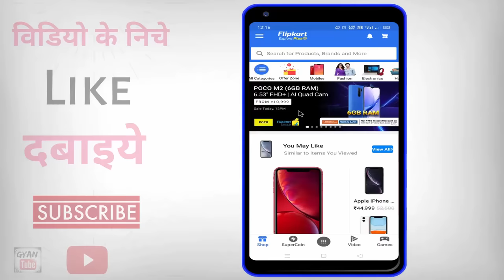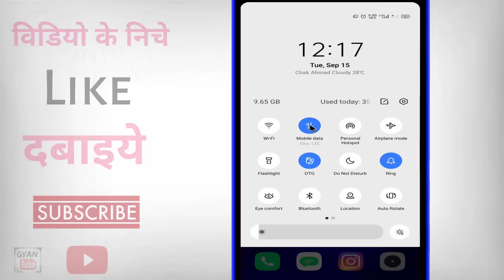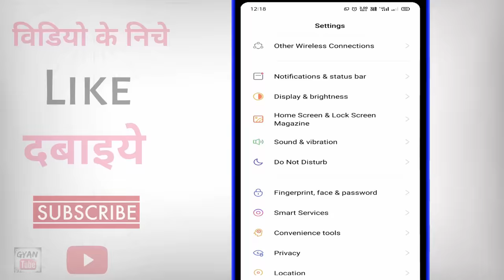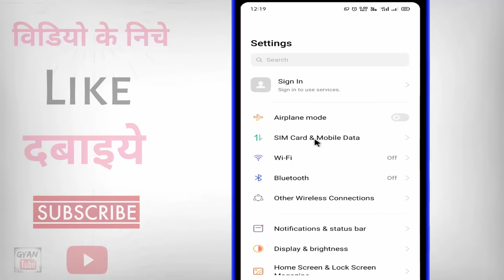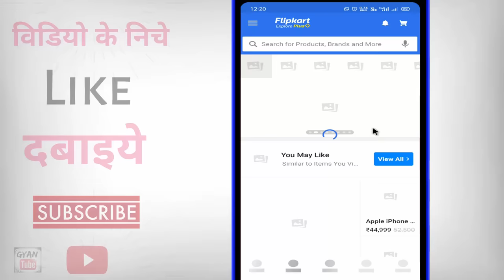Flipkart nahi chal raha hai ? Flipkart something went wrong problem | Flipkart nahi khul raha hai